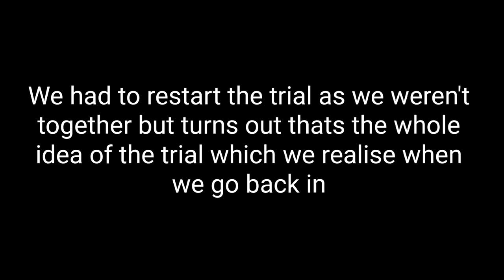Destroying The Remaining Toys In The Factory (Outlast Trials Part 11)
In todays episode we play more Outlast Trials this being the last 2 final Mk challenges available to me n Adam which we have to go back into Mother Gooseberry's Factory to destroy the remaining sex toys can we escape Mother Gooseberry one last time or will we become another corpse in the Factory and just another person who's fate was decided by Gooseberry
0:00 intro
0:49 video
16:55 outro
Links to other series you might enjoy:
Outlast 2: